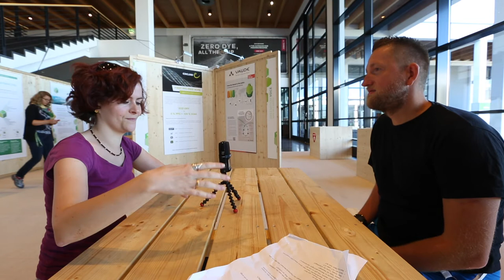Podcast 019: Corinna Potysch das Outdoor-Mädchen - Berghochzeit im Ruhrpott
Heute zu Gast: Corinna Potysch - das Outdoor-Mädchen. Vom Ruhrpott in den Schwarzwald und zurück. Und doch immer wieder am Gardasee. Berge sind schon seit früher Kindheit fest im Leben von Corinna. Ob Klettersteig, Wanderungen oder die Hochzeit.

Hilf mir den Podcast noch besser zu machen. Ich freue mich über deine 5* Bewertung oder schreibe eine Rezension auf iTunes ein Like auf Facebook ), Twitter ), Instagram ) oder YouTube

Vielen Dank.